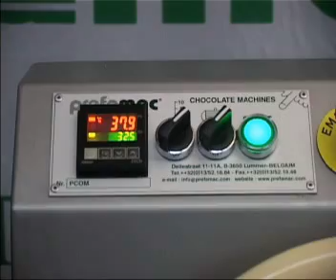Prefamac Compact Chocolate Tempering & Moulding Machine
Prefamac Compact Chocolate wheel machine for tempering chocolate and making hand made chocolates.